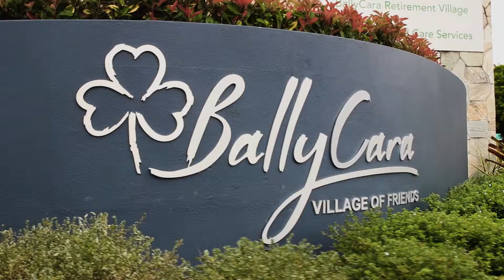Student Testimonial | Individual Support Part 1 - Dawn Sagan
Strategix Graduate, Dawn Sagan shares her experience after studying the Certificate III in Individual Support at Strategix. She now works at BallyCara and loves what she does!

This is Part 1 of Dawns experience. Part 2 highlights BallyCara and shows what it would look like to work with an organisation like BallyCara and the types of qualities and qualifications they're looking for in aspiring support workers.

To check out more about Strategix or the enrol visit us